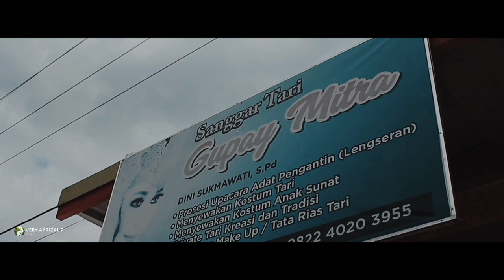Kearifan Lokal Desa Lengkong Kec. Garawangi, Kab. Kuningan Jawa Barat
Desa ini merupakan asal muasal lahirnya pemerintahan otonom di kerajaan kuningan, dipimpin oleh seorang pemimpin yang lebih dikenal sebagai dalem lengkong.
Pada mulanya desa Lengkong dikenal sebagai Langgeng Kamulyan, dengan sebutan desa santri
Nama Langgeng kamulyan sendiri diperkirakan bertahan hingga tahun 1930 an

Terimakasih kepada : - Tuhan Yang Maha Esa
- Pemerintah Desa Lengkong